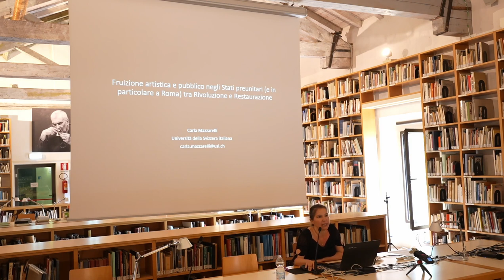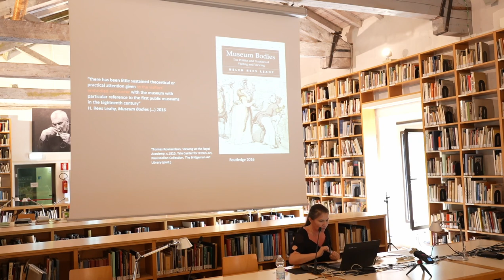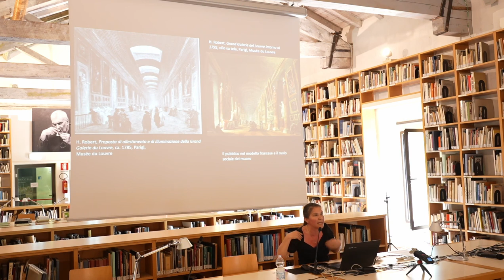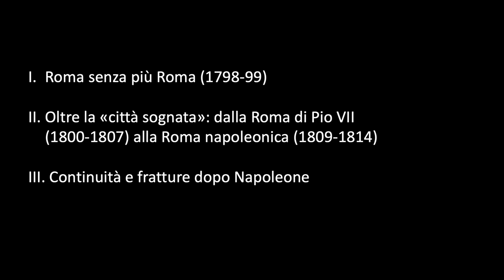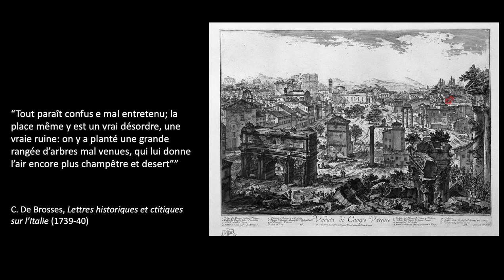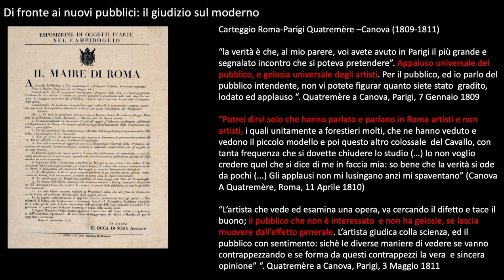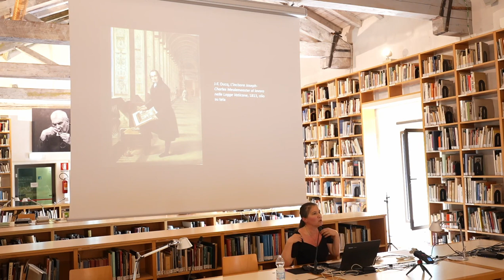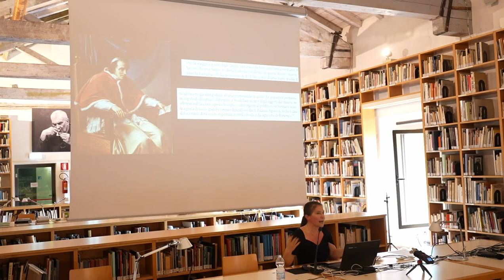Carla Mazzarelli - Fruizione artistica e pubblico negli Stati preunitari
Terza e ultima giornata del seminario "Le arti negli stati preunitari italiani. Il primo Ottocento. 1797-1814" (Bologna, Fondazione Federico Zeri, 30 maggio-1° giugno 2022). Intervento di Carla Mazzarelli (Università della Svizzera italiana).